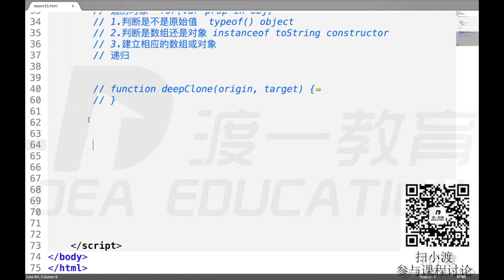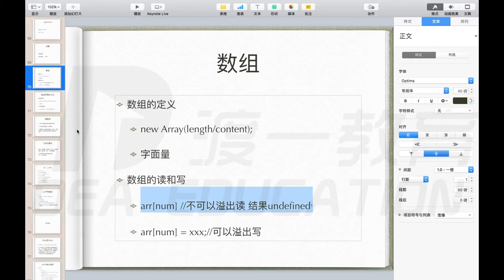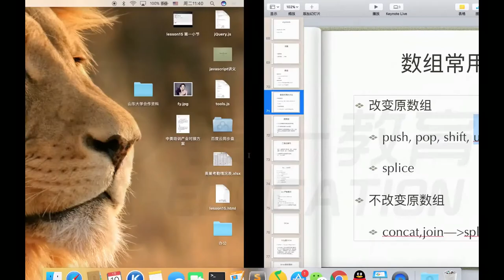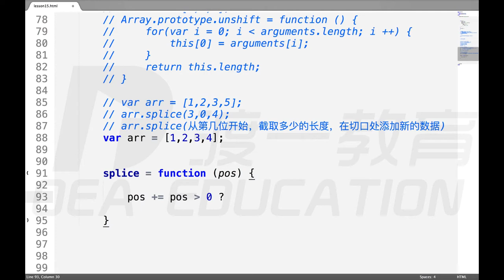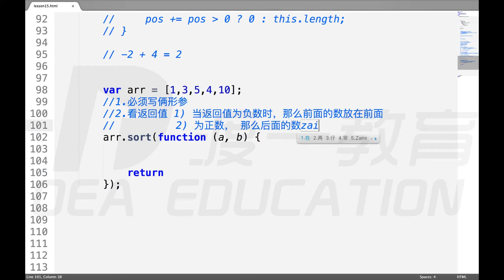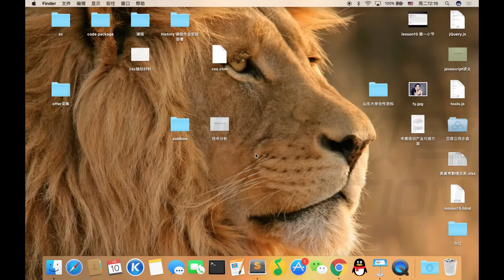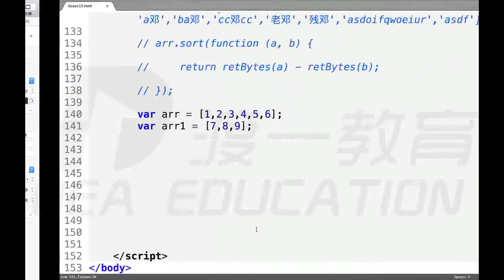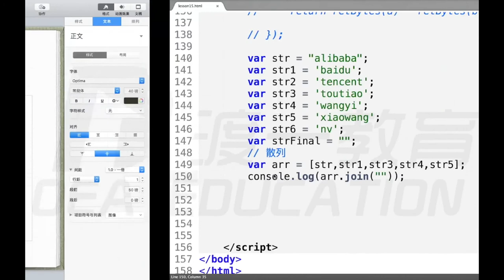23 数组及其常用方法 —— web前端 网页制作 javascript JS 基础入门 系列教程